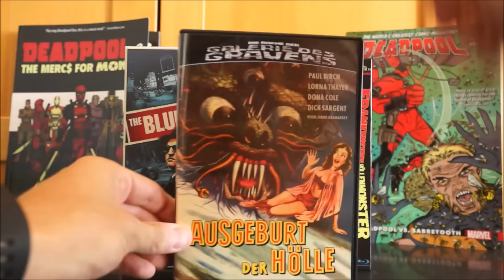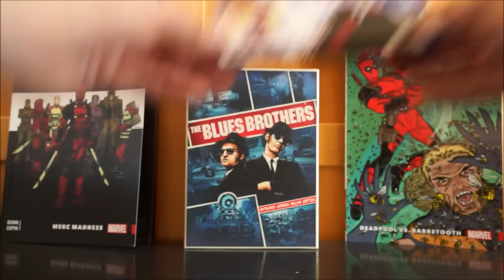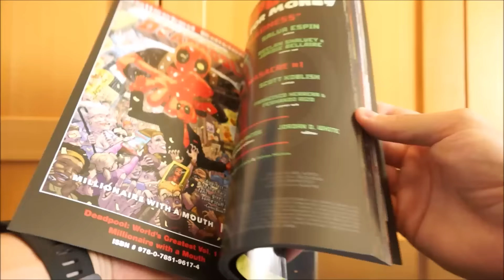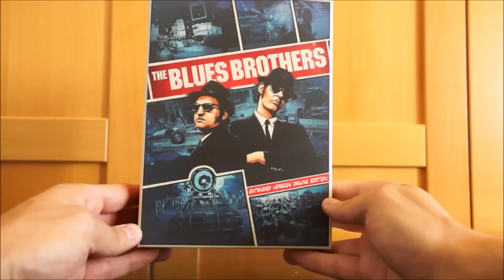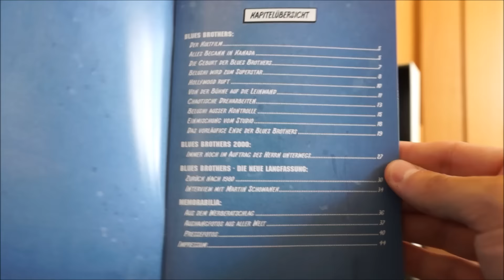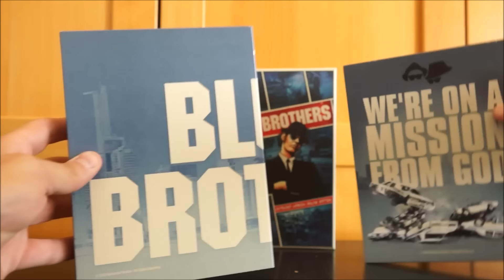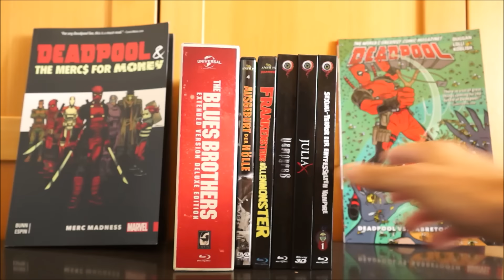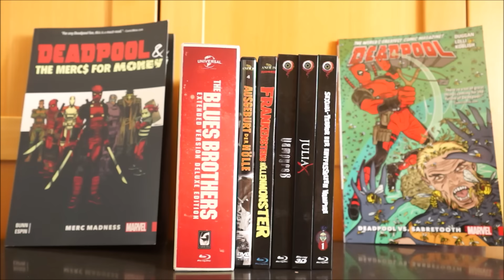WENN DER POSTMANN ZWEIMAL KLINGELT Nr. 109 / Playzockers Sammlungs-Update vom 11.9.2016